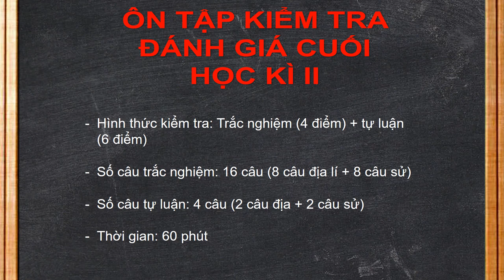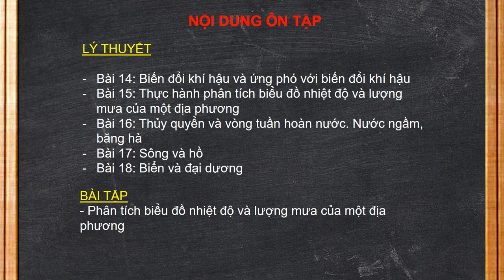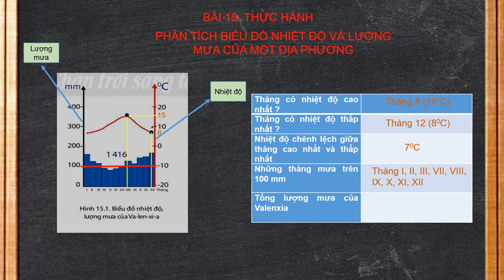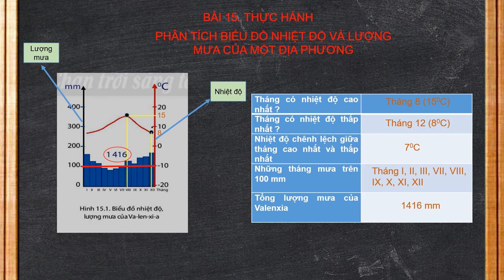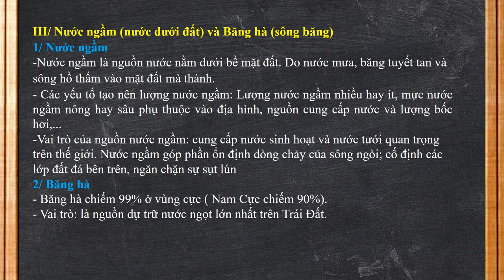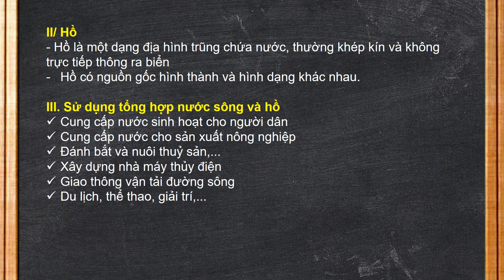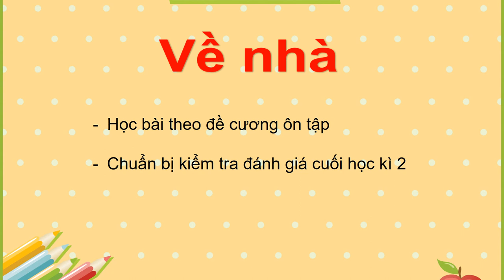LỊCH SỬ-ĐỊA LÝ 6 (Phần ĐỊA LÝ) - Ôn tập HK2 (2022-2023)